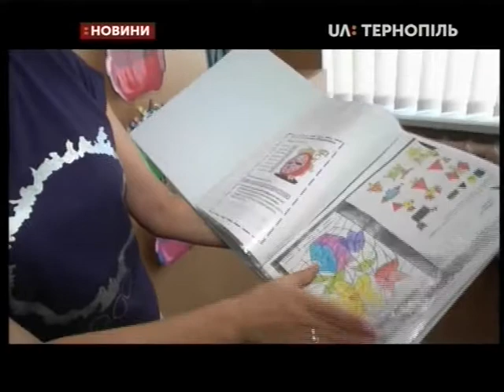22.08.2019. Новини. 17:00